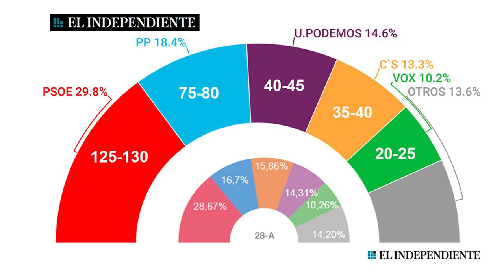Jesús Á.Rojo: Vox desprecia las encuestas y anuncia que sorprenderán a Sánchez si hay elecciones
Vox Mundoalrojo PP C’s PSOE Distrito Televisión es un canal de televisión que incluye información política, económica, deportiva y social, películas, series y documentales. Lo puedes ver en la TDT de Madrid en las frecuencias 45 (666 MHz) y 57 (760 MHz) , y en nuestro canal de Youtube